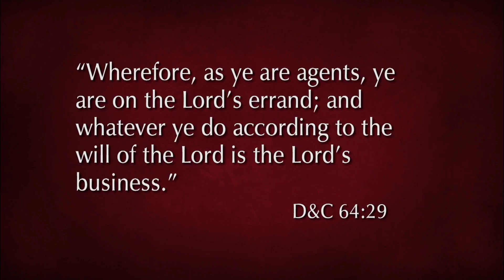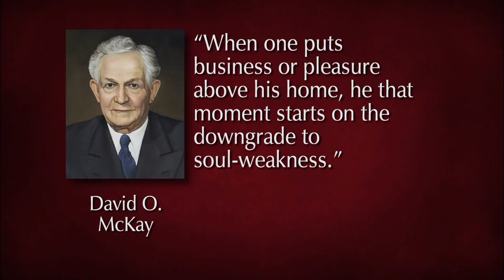Un messaggio per i miei nipoti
Presidente James E. Faust - Spero che ognuno di voi diventi un uomo di Dio. Diventerete uomini di Dio tramite le buone opere.